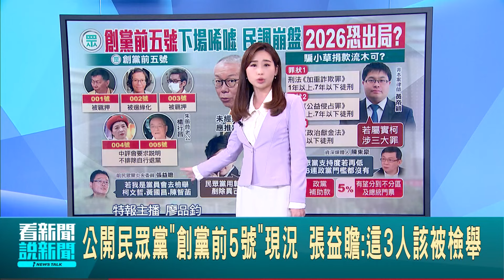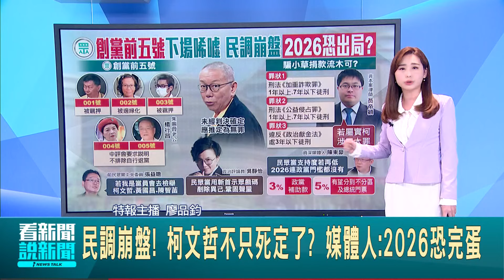騙小草捐款流木可? 律師揭3罪 吳靜怡嗆民眾黨可惡 民調崩盤! 柯文哲不只死定了? 媒體人:2026恐完蛋 公開白"創黨前5號"現況 張益贍:這3人該被檢舉│台灣要聞20241202｜三立iNEWS